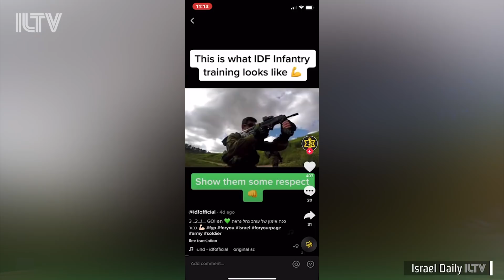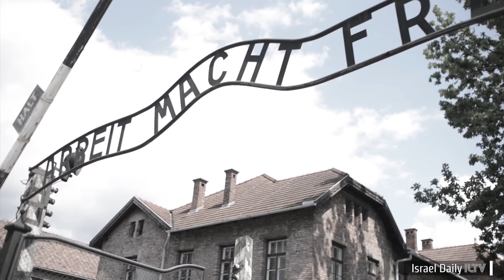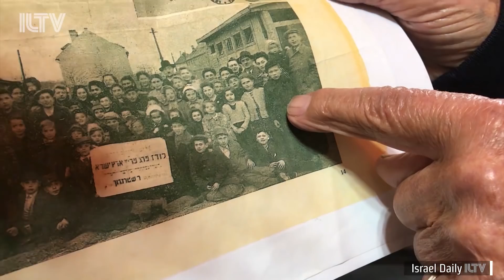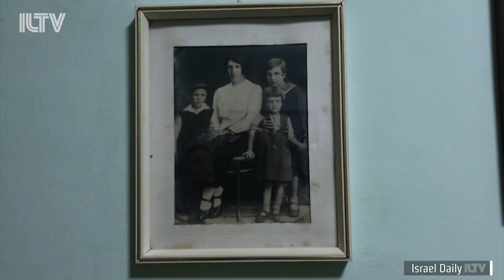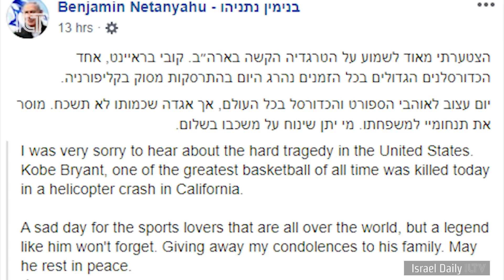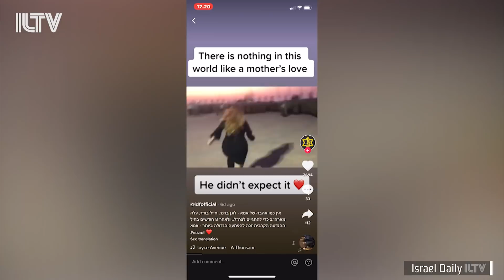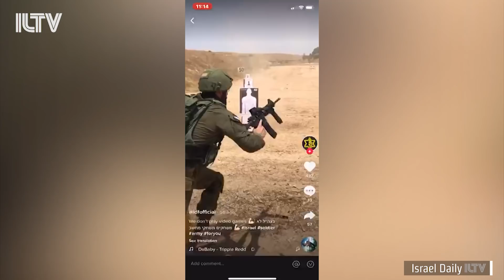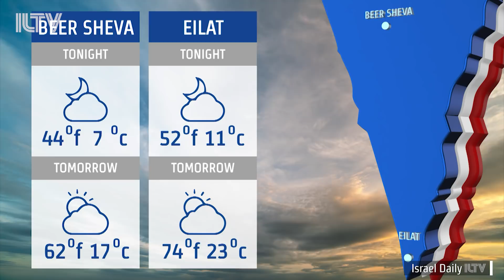Your News From Israel - Jan 27, 2020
Israeli leaders are given just 6 weeks to get U.S. President Donald Trump’s peace deal of the century going.
We’ll hear the unbelievable story of an 87 year old Holocaust survivor here in Israel who survived the war as a young child by hiding out in the forest for more than 2 years.
The Israeli army is going wild on social media, we’ll take a look at some of the viral videos that israeli soldiers are sharing on the new Chinese app Tik Tok.